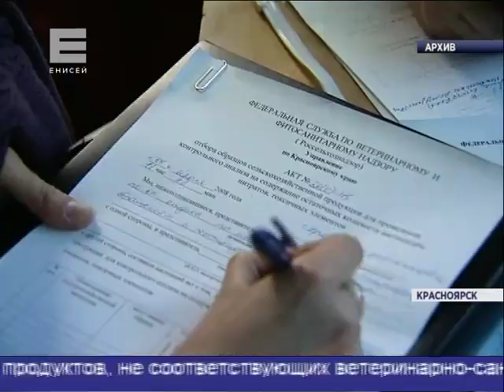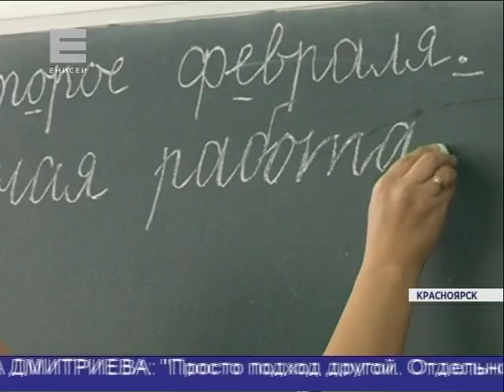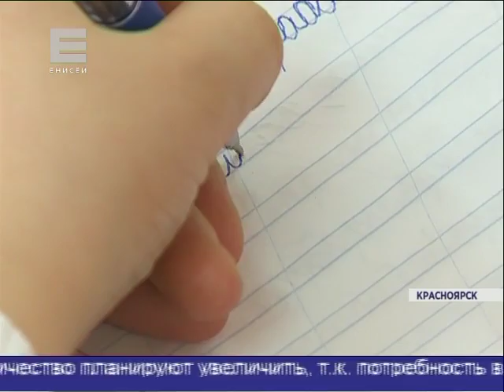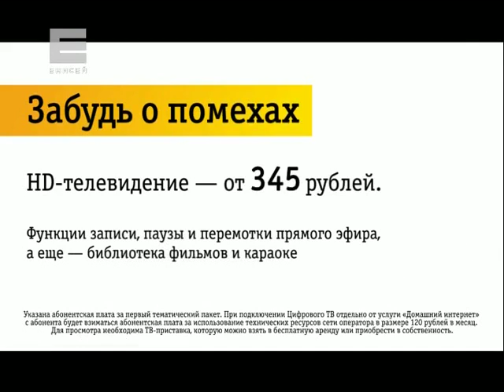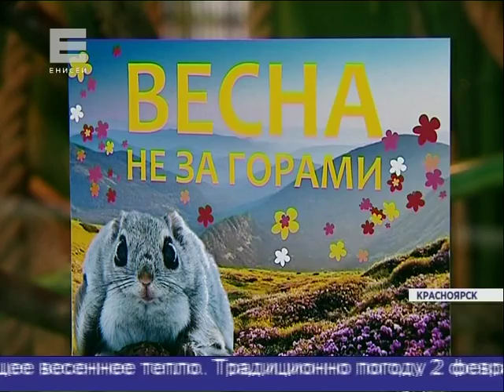Новости от 02.02.16